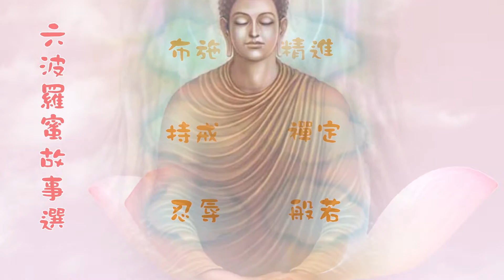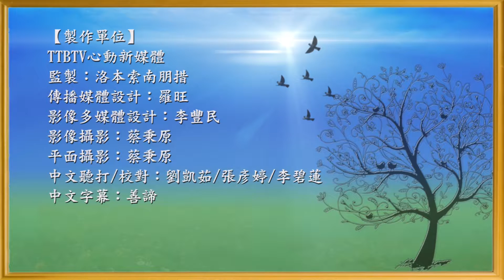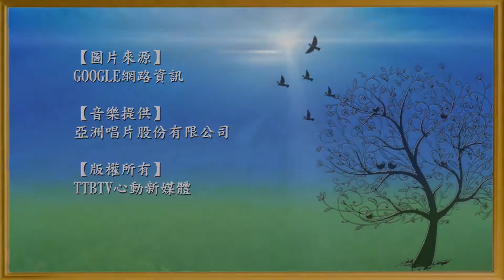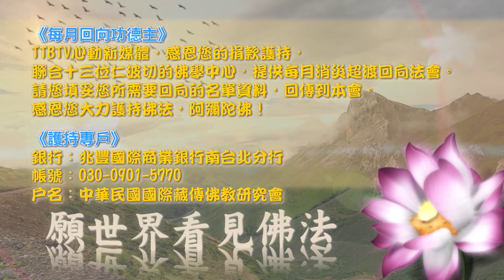喇嘛滇津多傑 【六波羅蜜故事選(17)】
♥指導上師: 喇嘛 滇津多傑

「佈施、持戒、忍辱、精進、禪定以及智慧」這六項稱為六波羅蜜，每一項之間有著密不可分的關聯，他強調的是我們要將眾生度到彼岸，而不是只度我們自己一個人，度到彼岸的意思是說要把所有的眾生，都從煩惱痛苦的這一邊，度脫到解脫無苦的另一邊.

☆★LINE粉絲團帳號: @rjw9833d ★☆